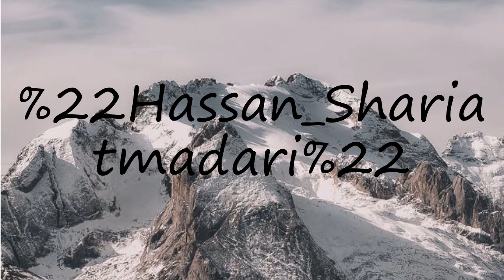How to pronounce "Hassan Shariatmadari"?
How to pronounce "Hassan Shariatmadari"? say "Hassan Shariatmadari"! How to say "Hassan Shariatmadari". How to pronounce "Hassan Shariatmadari" correctly.  Learn the pronounciation "Hassan Shariatmadari"! Expand your vocabulary, learn "Hassan Shariatmadari" word. Use this free pronunciation guide to practice words at a time. Learn for free. Thank you for viewing, please like or subscribe! hoe om te sê, si të thuash, እንዴት እንደሚናገር, wie sagt man, comment dire, come dire, como dizer, как сказать, nasıl denir, cómo decir, 怎么说,